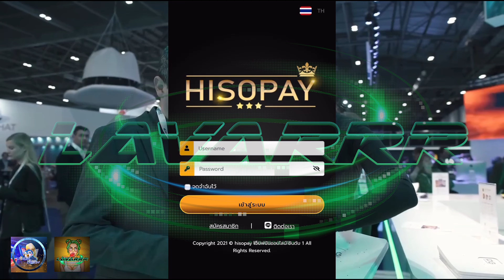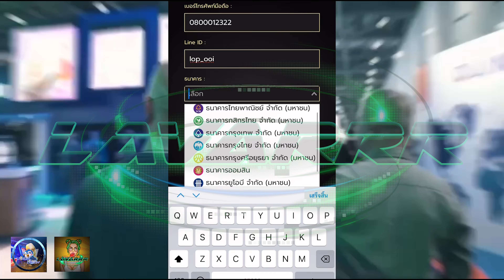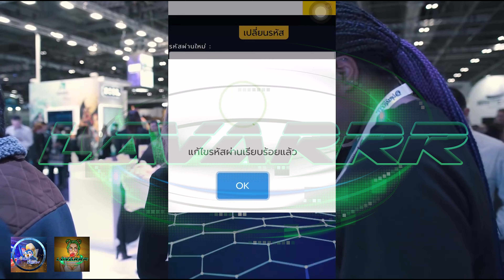เว็บตรงไม่ผ่านเอเย่นต์ เว็บตรงอันดับ1 กระทิงแจกสูตร แตกหนักมาก คลิกเลย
เว็บตรงไม่ผ่านเอเย่นต์ ทุนน้อย เว็บสล็อตเว็บตรง วอเล็ต สล็อตเพนกวิน นำโชค แตกหมื่น!!!
📍ครบจบในที่เดียวแป้ะไว้แล้วมัครได้ด้วยตนเอง📍
ไม่ส่งเสริมการเล่นสนใจสมัครผ่านลิ้งได้เลย
***ควรใช้วิจารณญาณในการรับชม***
ไฮไลต์ : 00:00
คำเตือน : 00:12
เล่นเกม : 00:30
แตก :  05:20